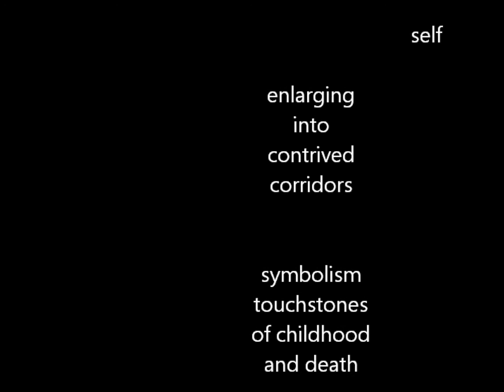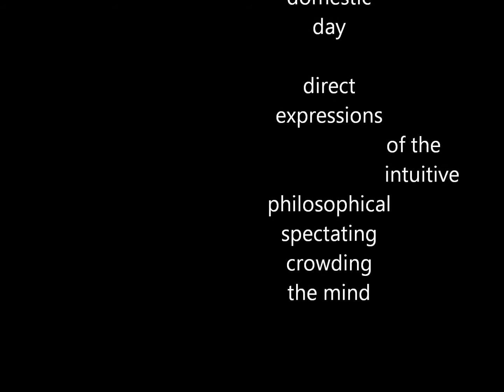WASTELAND an EKPHRASIS tribute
Ekphrasis tribute